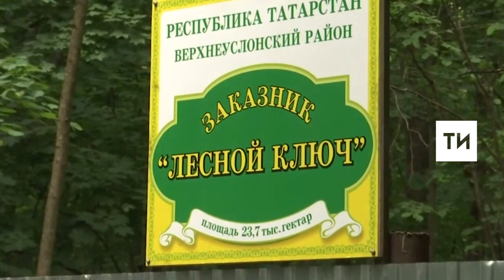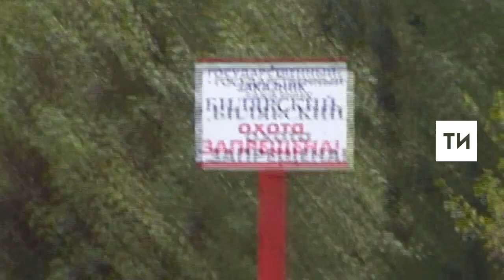Президентские маралы прижились в лесах Татарстана и дают потомство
Программа по возвращению в дикую природу Татарстана благородного оленя дает прекрасные результаты.